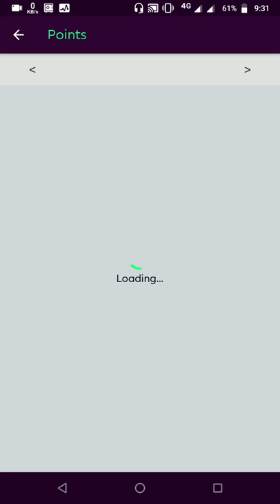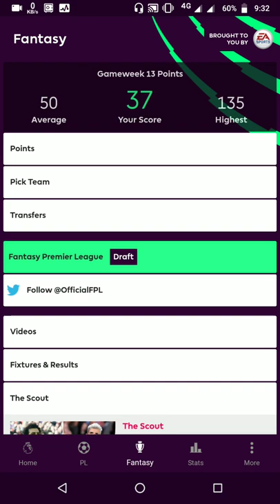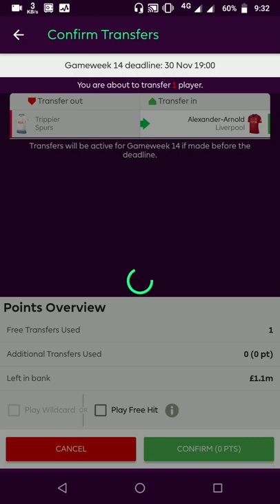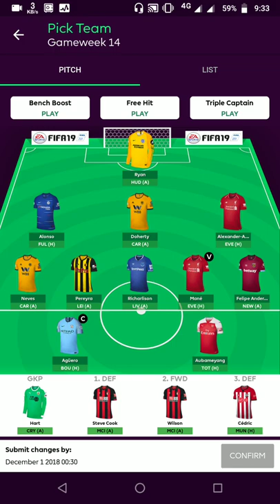FPL GW14 TEAM & GW13 REVIEW | FANTASY PREMIER LEAGUE 2018/19 Season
Fantasy Premier league 2018/19 Gameweek 13 review
Transfers for Gameweek 14
and Maddison is Transferred OUT